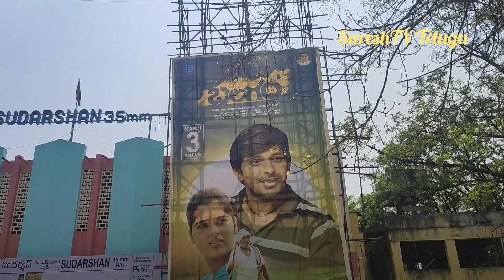3rd Day Balagam Movie Genuine Public Talk| 3rd Day Balagam Review | Dil Raju| Venu | Rating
3rd Day Balagam Movie Genuine Public Talk| 3rd Day Balagam Review| Balagam | Dil Raju| Venu | Rating | Balagam Movie Public Response| SureshTV Telugu